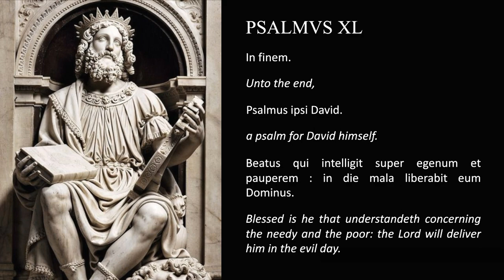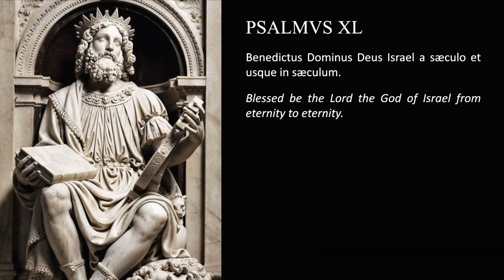Psalm 40 - Latin reading (Clementina - psalmus quadragesimus)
This is the recording of the 40th psalm translated into Latin according to the Clementine
Vulgate.

BTC: bc1qapwdln5rhkw9f8q2c226y9tmnmfj5ktvxfcwvm
Chave PIX (Brazil): cb429765-9b42-4d71-a202-97b75f256536

(This happens because, in the Clementine vulgate, the 9th and 10th psalms are considered to be one).